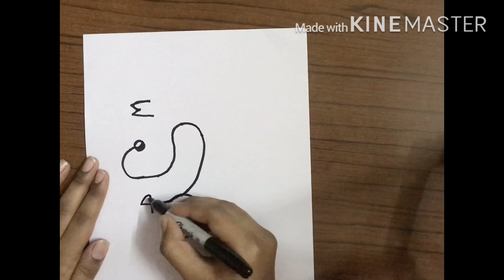How to draw a wolf from the word wolf|Ritz Art